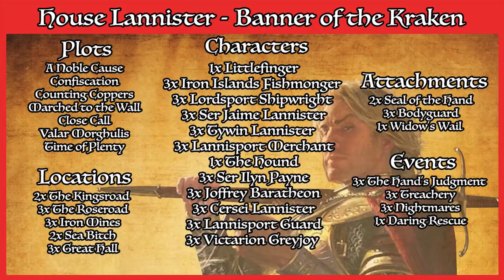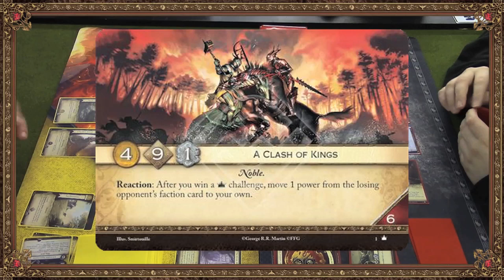GAME OF THRONES LCG - #4 Baratheon VS Lannister/Greyjoy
Hello ladies & gentlemen this is a new series we are doing on the channel and we are looking forward to the rest of this awesome content coming out! We are only just scratching the surface to what we want to do with this amazing game and look forward to all your input!